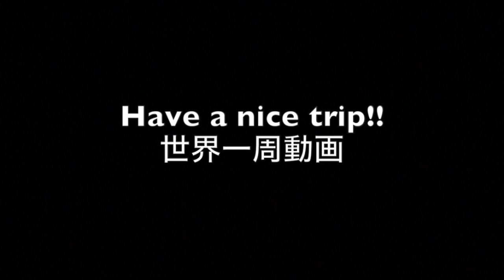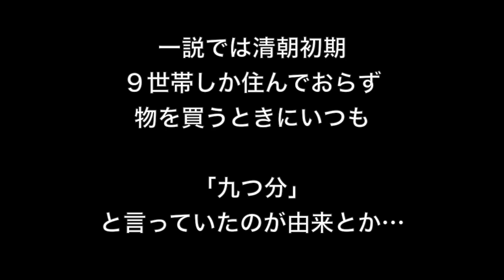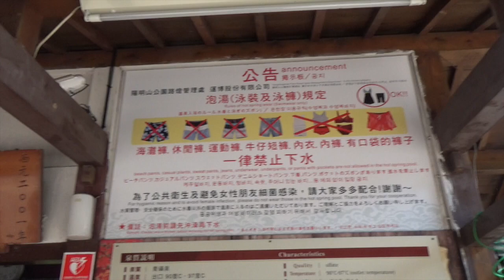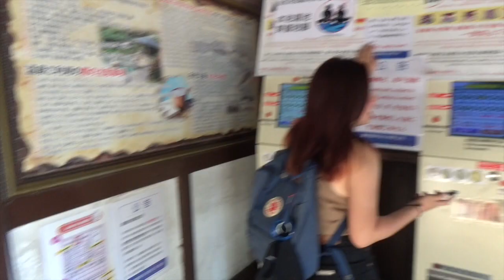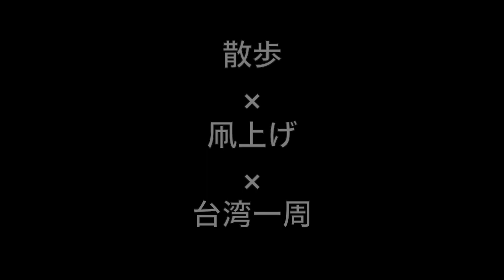【世界一周】No.3台湾一周編② Have a nice trip!!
世界一周動画第一弾台湾編②です。
日本でも大人気の施設にも潜入

This is the movie of my journey in Taiwan.